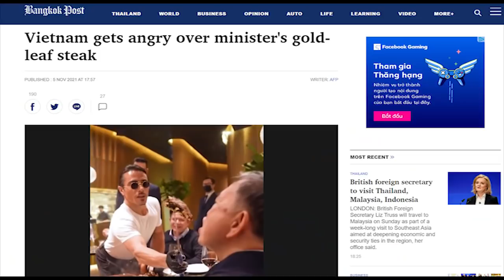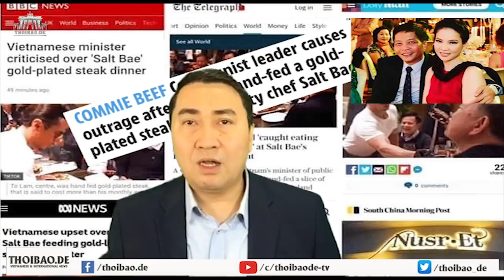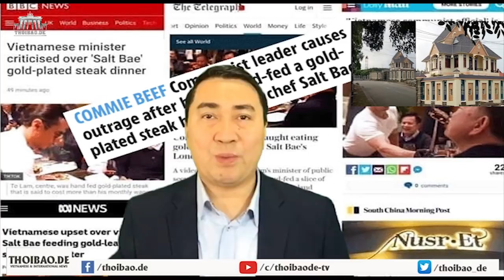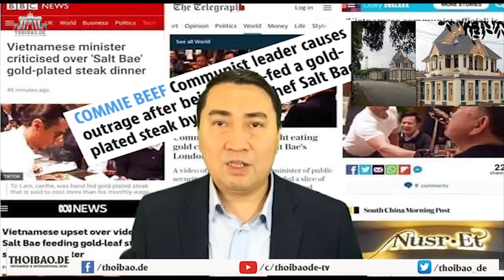Táp bò vàng Tô Lâm dậy sóng – Thời Covid dân Việt rủa công an